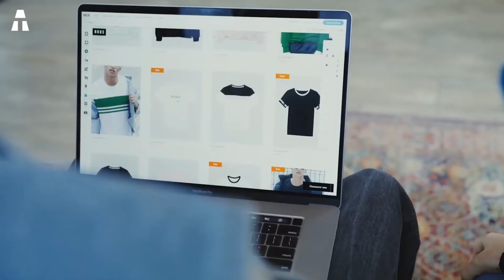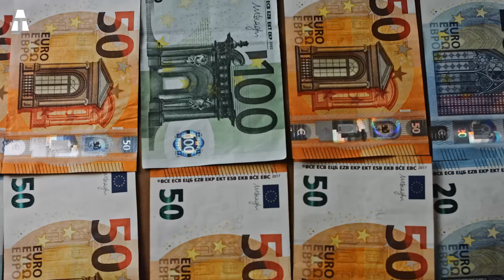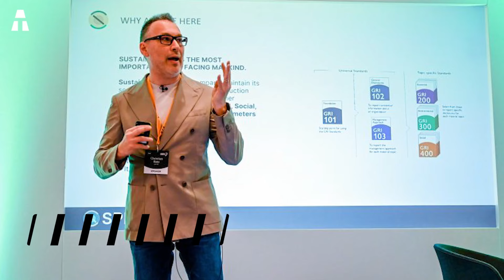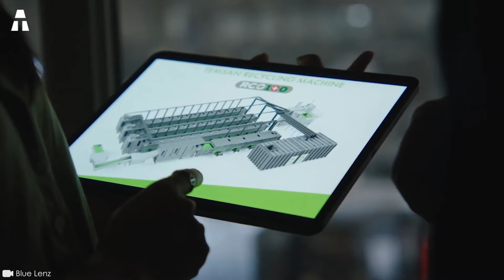Francia Utiliza la Tecnología para Contrarrestar la Moda rápida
En los últimos años, las marcas de moda rápida han sido señaladas a menudo por no respetar los derechos humanos y el medio ambiente. Uno de los problemas de esta empresa es el reciclaje de textiles. Debes saber que en Europa esto es un problema real. Sin embargo, Francia parece tener tecnologías que podrían ayudarnos a contrarrestar la moda rápida. ¿Pero cuáles son las soluciones? ¿Qué ofrece Francia? ¿Y cómo puede ayudarnos la tecnología?